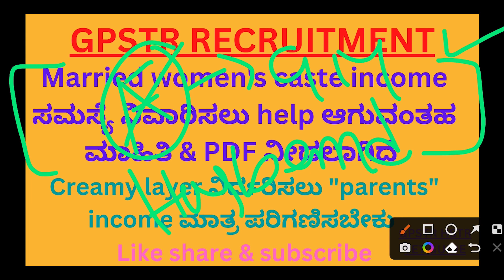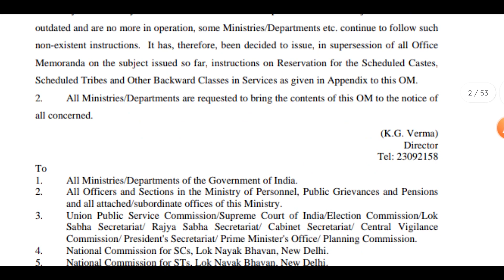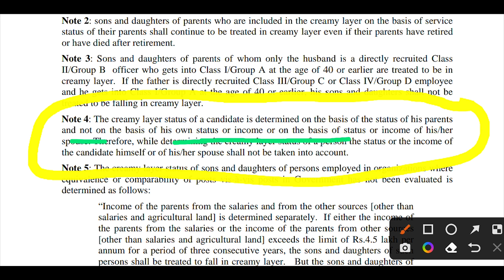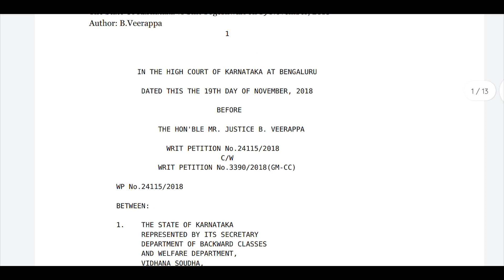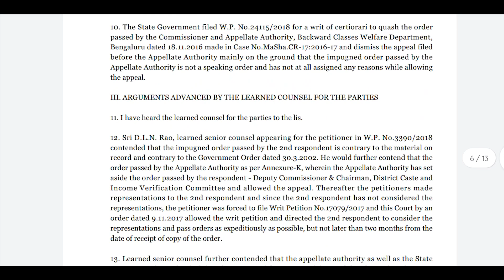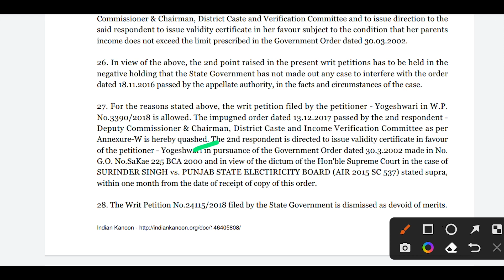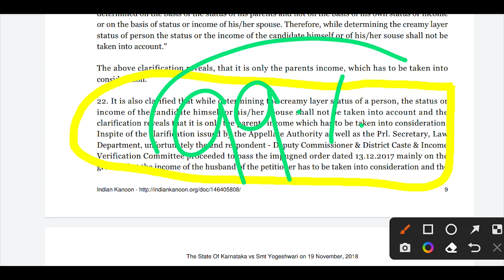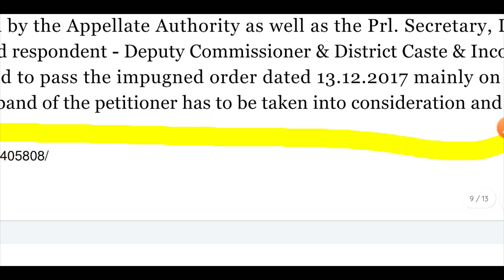useful information for married women's caste income issue in GPSTR 2022#gpstr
This video gives us the useful information for married women's who are suffering from caste income issue.
please share and keep supporting our channel 🙏💐.

There is never a need to strike a video down when you can get it removed within the same days and keep the channel and yourself happy.